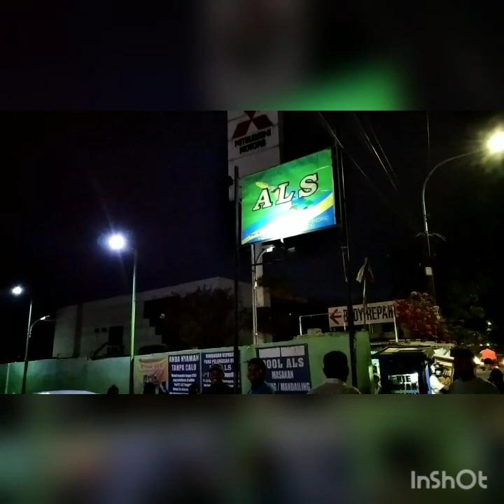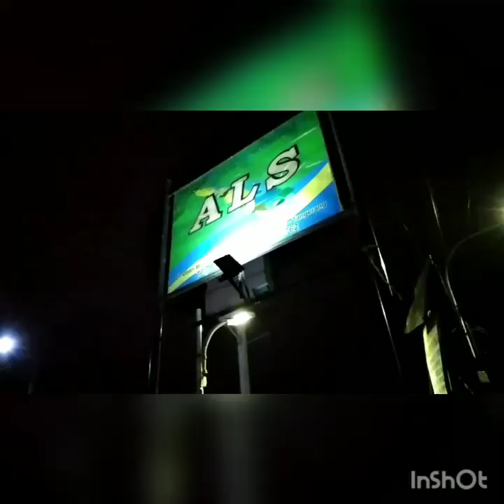Bus PT ALS 357 Ke Medan 29-12-2020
Assalamu'alaikum...
Selasa 29 Desember 2020
Pool/Loket PT ALS Kota Tangerang
Bus ALS Nopin 357 Berangkat Menuju Kota Medan Jam 19.00Wib
Semoga Banyak Sewa dan Paketnya dan Selamat Sampai Kota Medan aamiin.
Wassalamu'alaikum.